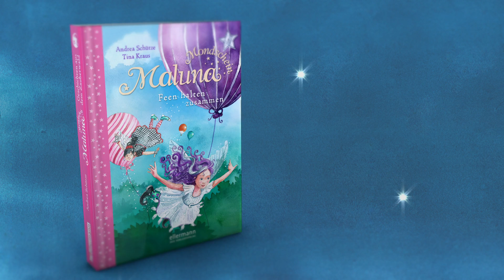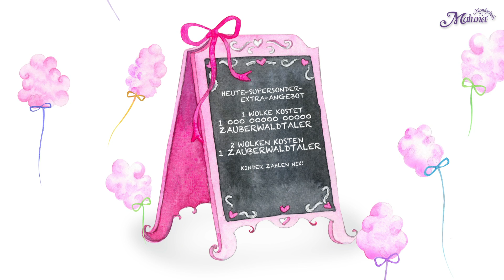Maluna Mondschein TV Folge 3 - Zuckerwattewolke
Komm in Malunas tippeltolle Welt: Online-Spiele, Bastelvorlagen, Rezepte, Umfragen und vieles mehr

Maluna Mondschein, die kleine Gutenacht-Fee, wohnt in einer kuscheligen Feenhöhle oben in einem riesengroßen Nussbaum im Zauberwald. Ihre Lieblingsfarbe ist mondschein-glitzerweiß. Sie hat fliederfarbene Haare und Hunderttausende von Kleidern aus den duftigsten, zartesten Stoffen. Du merkst, sie ist sehr eitel, aber gleichzeitig kennt niemand im Zauberwald so viele Schimpfworte wie sie. In welcher Stimmung Maluna gerade ist, erkennst du an ihrer Stimmungsträhne. Wenn sie normal gelaunt ist, ist die Strähne silberweiß, wenn sie sich freut sonnengelb und wenn sie zornig ist, leuchtend grün. Wenn abends im Zauberwald die Kinder ratzeschnell und ohne Theater ins Bett gehen, legt Maluna ihnen als Belohnung ein Feengeschenk aufs Fensterbrett. Einmal in der Woche, am Menschenkindertag, fliegt sie auch zu den Menschenkindern.

Mehr Infos zu der kleinen Gute-Nacht-Fee Maluna Mondschein findet ihr